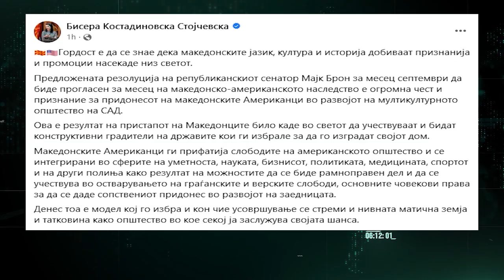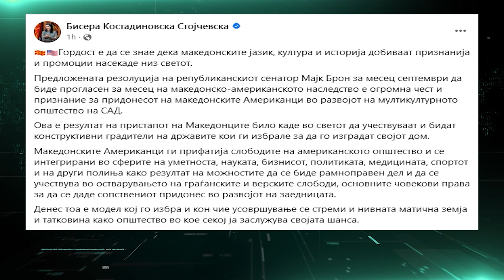Резолуција за македонскиот јазик и во американскиот Сенат